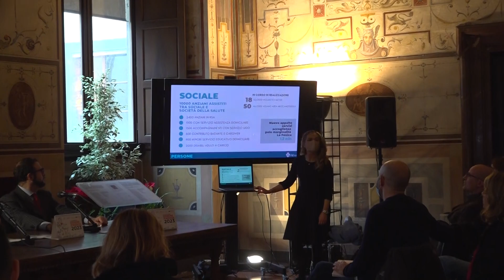Firenze 2022, un anno in numeri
Il 2022 è stato per Firenze un anno di crescita che ha visto realizzarsi molti dei progetti in cantiere. Sono oltre 450mila i metri quadri delle grandi trasformazioni urbanistiche avviate, per piu di 9mila posti di lavoro creati. Sono stati fatti investimenti per 17 milioni sul Teatro del Maggio Musicale, il Teatro della Pergola e il Teatro Puccini, sono state allestite 27 grandi mostre e a Palazzo Vecchio si sono svolti 230 eventi. In città sono state installate 522 colonnine elettriche, sono stati realizzati 6 chilometri di piste ciclabili e gli utenti di bike sharing sono stati 1,2 milioni. Sono state riqualificate quattro piazze – piazza Goldoni, piazza Poggi, piazza Baldinucci e San Paolino – sono stati realizzati 35 chilometri di asfaltature e sono stati restaurati 12 chilometri di marciapiedi. Inoltre Firenze è in assoluto la città piu digitale d'Italia.
L'economia fiorentina ha retto alla prova del covid e sta rispondendo alla sfida della guerra e del caro energia: le imprese sul territorio sono aumentate ed è cresciuto il valore aggiunto. Aumentata la popolazione dei residenti e largamente positivo il saldo migratorio. Il turismo è cresciuto del 158 per cento rispetto all'anno precedente

Il 2023 sarà l'anno delle opere pubbliche – ha detto il sindaco – della Tav e delle tramvie. Inoltre sarà data priorità ai piu deboli.
Laura Bonaiuti